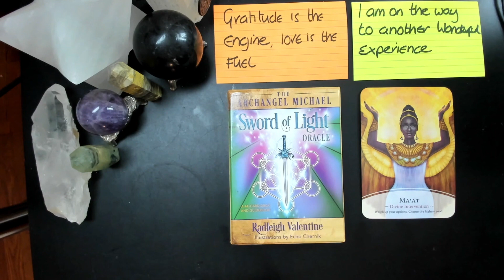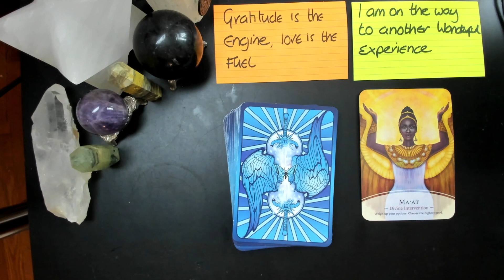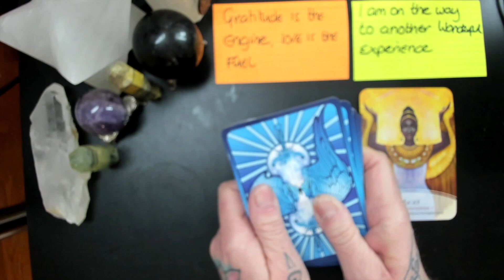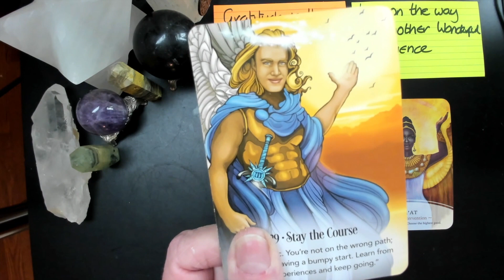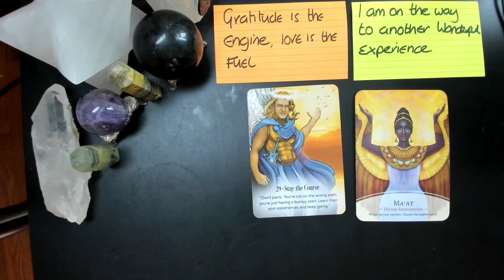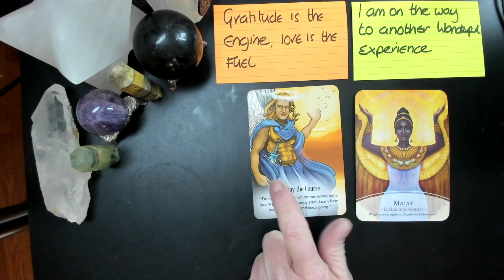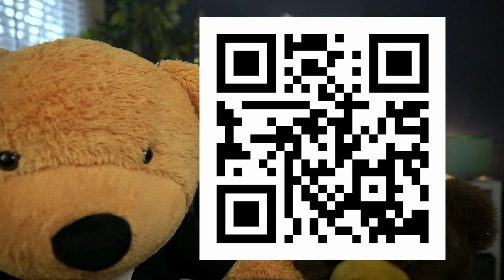Kev's Card of the day 1208 THE UNIVERSE IS KEEPING THINGS MOVING FORWARD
Kev;s cardoftheday is number 29, STAY THE COURSE from The Archangel Michael Sword of Light Oracle Deck by @RadleighValentine. Kev's cardoftheweek is MA'AT from The Divine Masters Oracle Deck by @KyleGrayUK -- We are all on the way to more and more wonderful experiences, stay the course and watch as things unfold.